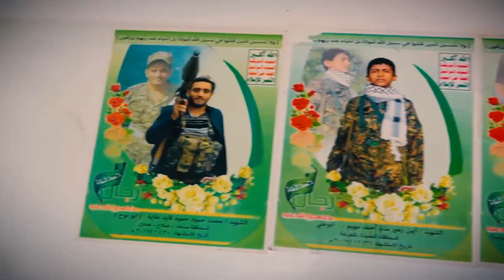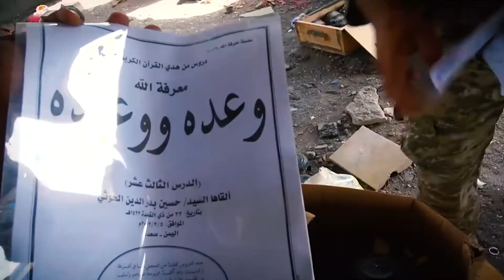أغنية يا ميادين البطولة